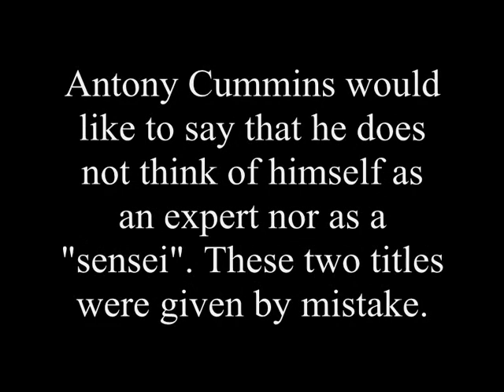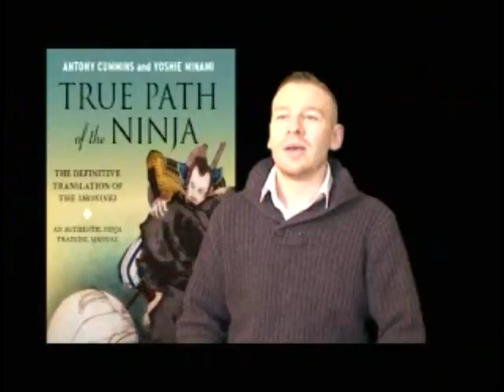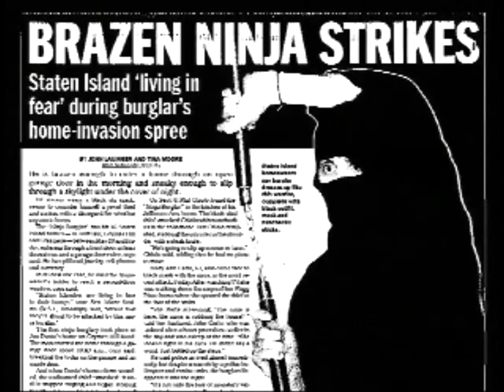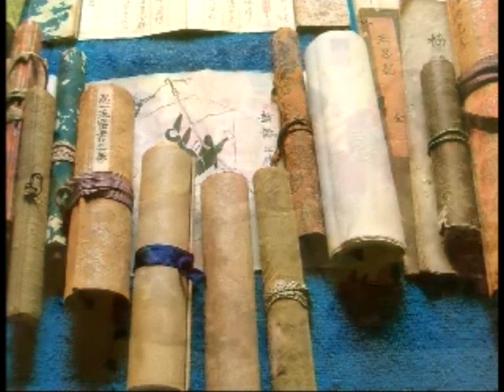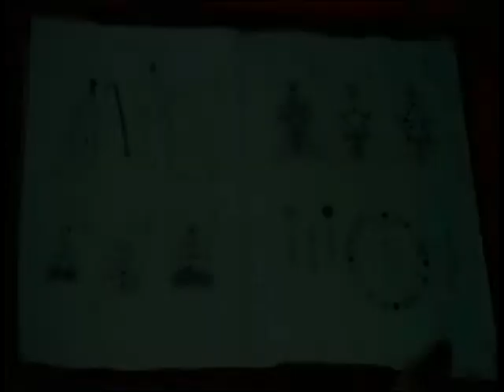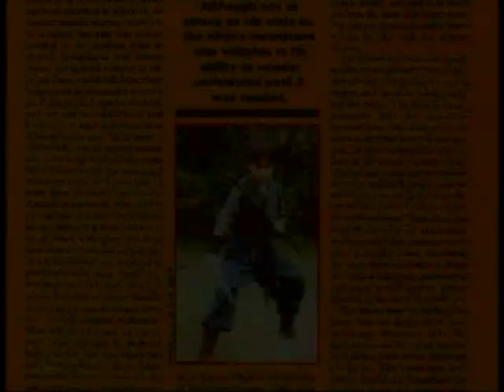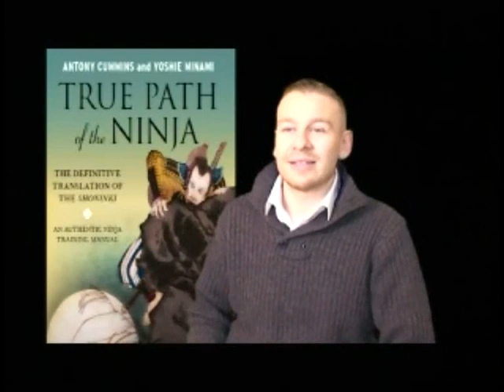Ninja Documentary 2011 - Part 1 of 4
A new ninja documentray featuring Antony Cummins